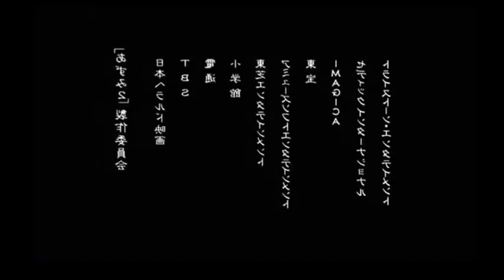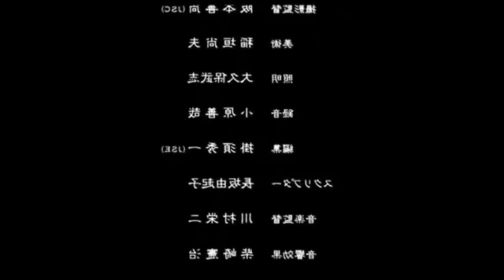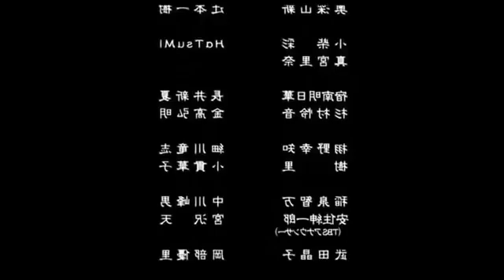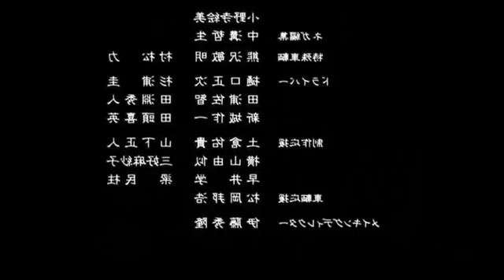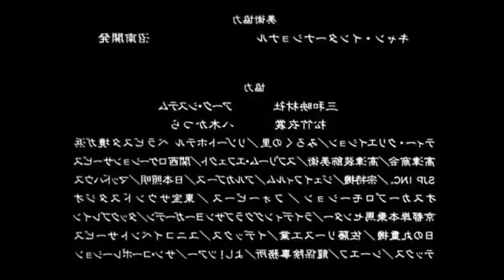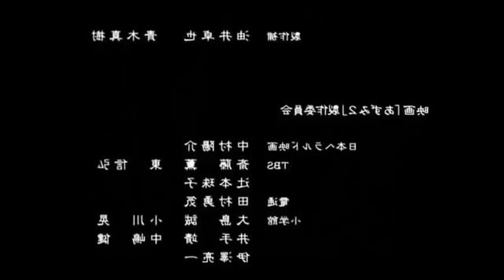8 de marzo de 2022